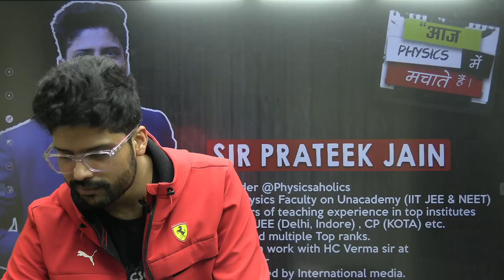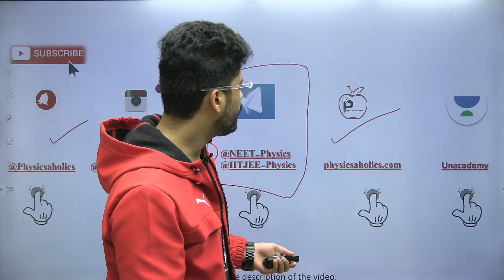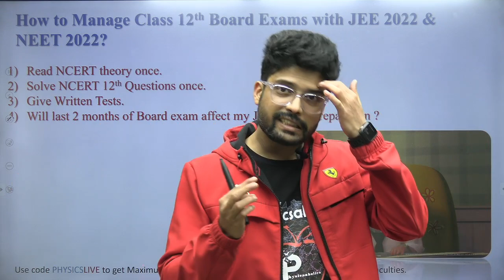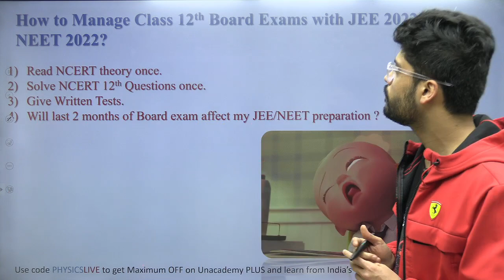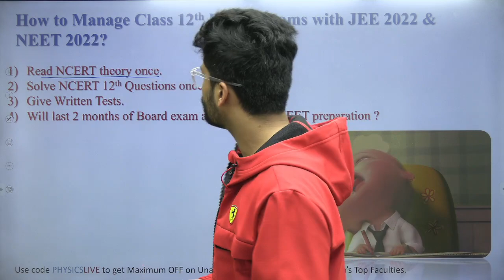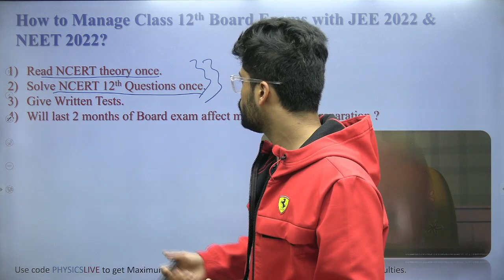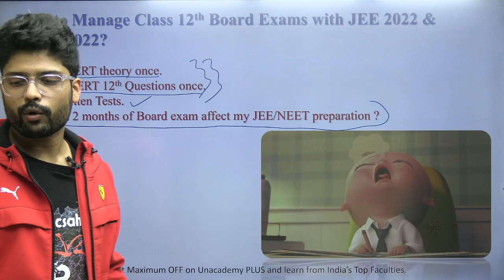How to Manage Class 12th Board Exams With JEE & NEET 2022?